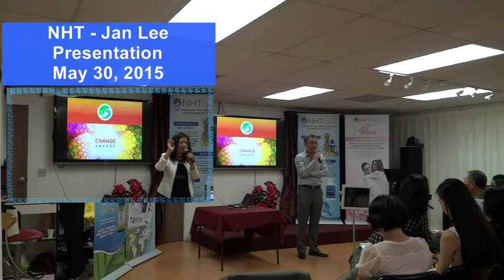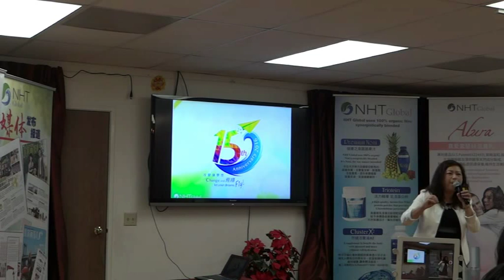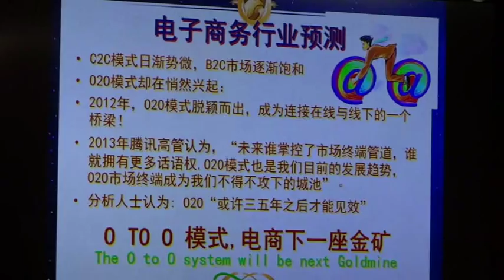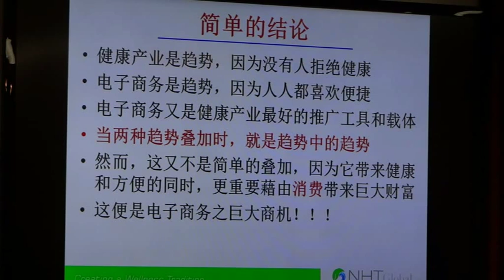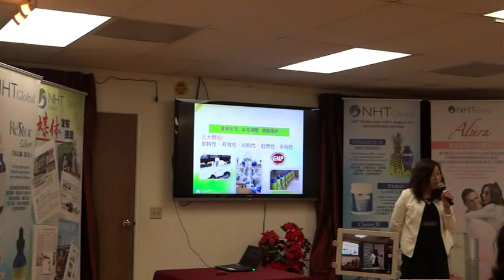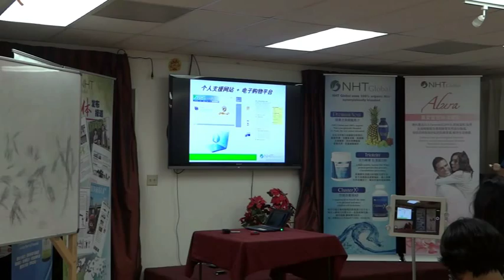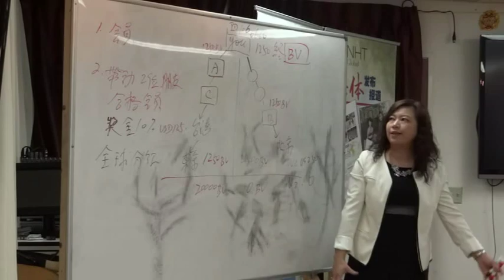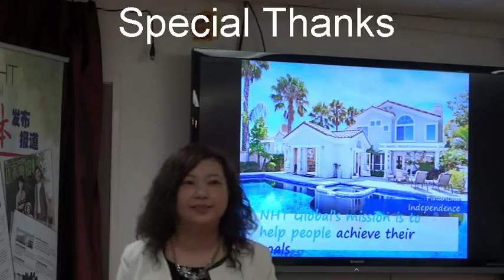Jan Lee - NHT Global Presentation (May 30 2015)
May 30, 2015 - Presentation at our City of Industry office. Lots of information on the business was presented to  NHT distributors and potential new signups.
Xie Xie Jan Lee...

NHTGlobal.com

(Chinese Language)